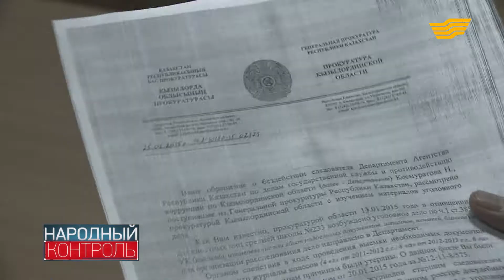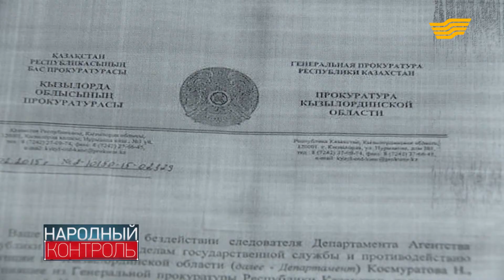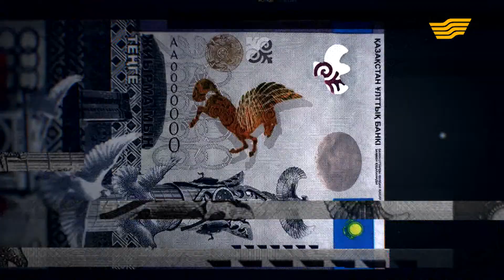«Народный контроль». Репатриант-нелегал. Или кто ты без бумажки?